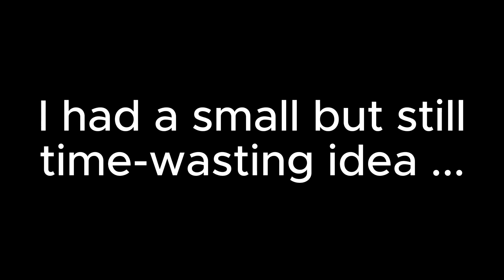The Lost Soul down X Lost Soul - WW1 Leaders (???)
This is a shitpost ...